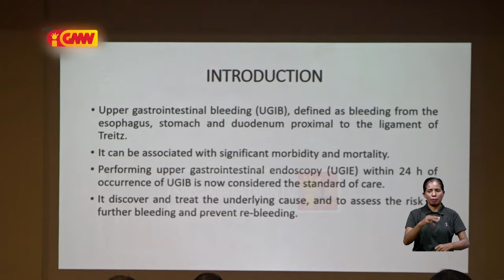Departamentu Medicina Interna realiza atividade segundu sesaun sientifika medicina interna ...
Departamentu Medicina Interna realiza atividade segundu sesaun sientifika medicina interna hodi aprezenta rezultadu peskiza